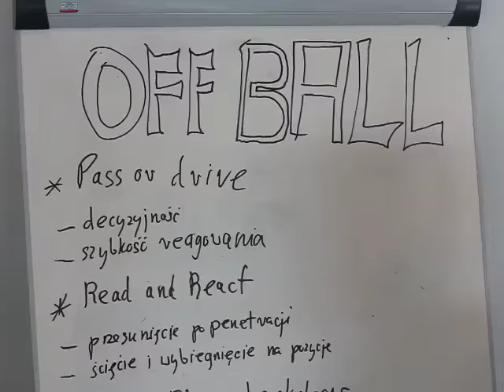Draft Camp 2015 - Treningi - Off Ball